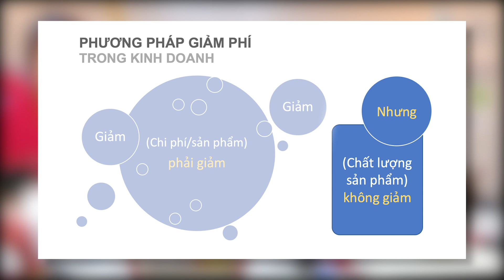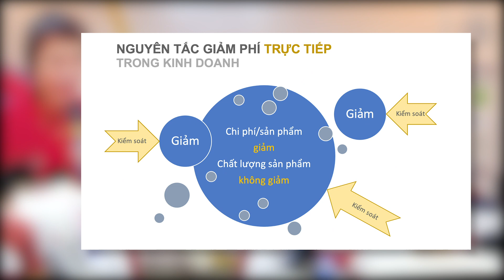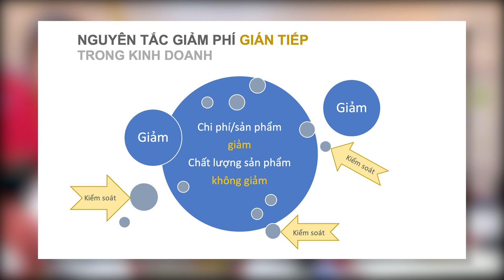PHƯƠNG PHÁP GIẢM PHÍ TRONG KINH DOANH | TS LÊ THẨM DƯƠNG MỚI NHẤT NĂM 2021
- CHẤT LƯỢNG SẢN PHẨM
- TỐI ƯU HÓA CHI PHÍ
- QUẢN LÝ TỐT QUY TRÌNH